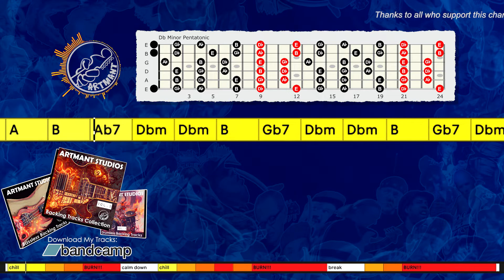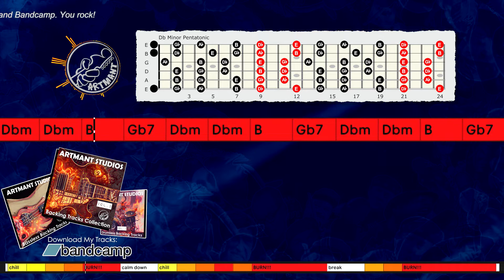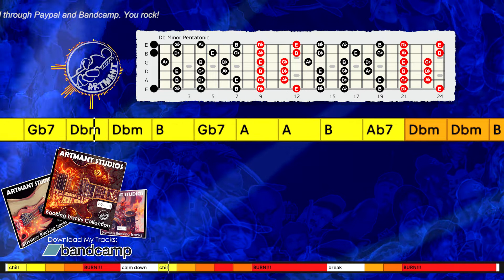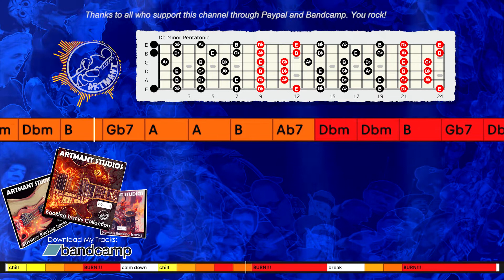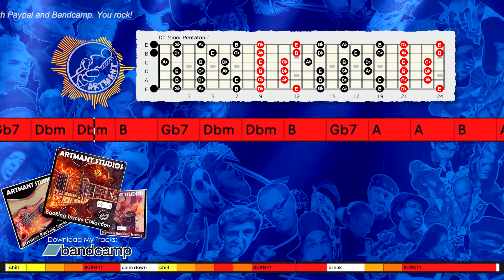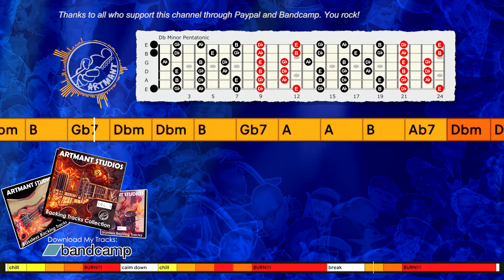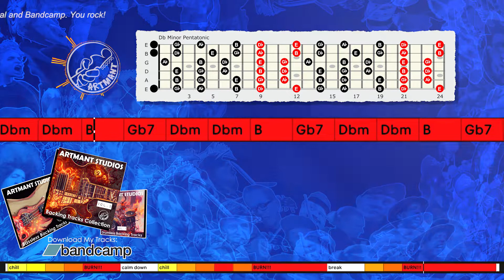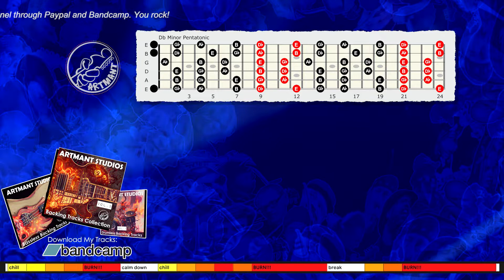Slow Blues Backing Track Bass and Drums only in Db Minor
Improvisation tips:
You can play Db minor pentatonic, Db Dorian, and Db Blues Pentatonic scale over this Slow Blues Backing Track Bass and Drums only in Db Minor.

Thanks!

Here are my 10 improvisation tips to help get you started:
1. Learn Pentatonic scales, this is the most used scale for soloing on guitar in rock and blues music.
2. Learn Natural Minor scale or Aeolian, this is also the most used scale for guitarists.
3. Learn Major scale or Ionian, this mode is the first of the 7 modes.
4. Learn chord tones and triads. Targeting the right notes in the chords you playing over to make melodies. As the chord changes, you change the notes that you play. Ex: in C Major chords: target C - E - G to start or end your solo phrases.
5. Learn Modes: Ionian, Dorian, Phrygian, Lydian, Mixolydian, Aeolian, and Locrian.
6. Learn licks from other musicians and playing them over various backing tracks to work on timing and feel, and make it your own." Good artists copy, great artists steal."-Pablo Picasso
7. Sing what you play and play what you sing, let your heart creates the music.
8. Learn songs and melodies by ear is a great way to develop your listening skills.
9. Use phrasing, rhythmic, and dynamic variations to make your solos interesting and I think learning to play blues is one of the best ways to learn to phrase.
10. Learn every day, it's better to practice every day for 10 minutes than to play 10 hours on the weekend..consistency is the key and repetition is the mother of all skills.

Artmant Studios Backing Tracks No: 143DB_Dbm